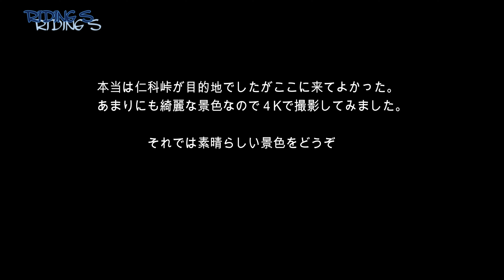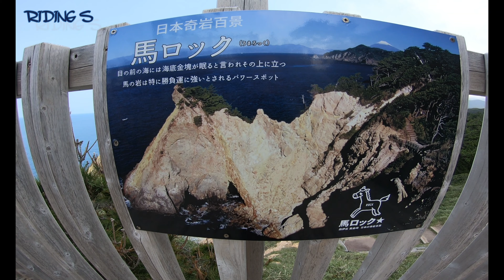【モトブログ】縞馬の呟きVOL16 -1 4K 西伊豆スカイライン～仁科峠～黄金崎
RIDING S の縞馬(シマウマ)です。
今回は西伊豆まで走ってきました。
西伊豆スカイラインと仁科峠までを目的地として考えていたのですが、時間がまだ早かったので西伊豆に下って黄金崎に寄ったら、、、
とても綺麗な景色。
4Kで撮影。
いやぁ綺麗だった。

バイク：Kawasaki　ZRX1200S（2002年式国内仕様）
撮影機材：GoPro　HERO７Black
　　　　：OLYMPUS　E-PL3
モトブログ：【ソプロマウント】使用して顎にマウント。
　　　　　　GoPro純正外部マイクアダプター使用
マイク:BSHSMO3BK　×２（GoPro外部マイク用及びインカムスピーカー裏）
インカム：Daytona　DT-01

現在更新はしておりませんがZRX1200Sでのメンテナンスやカスタム、ツーリングの記録として残してあります。